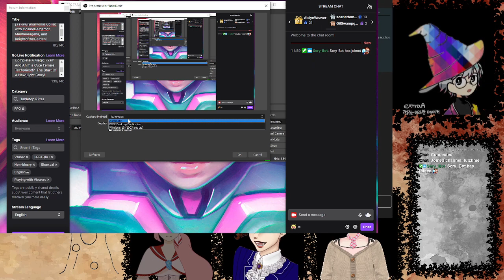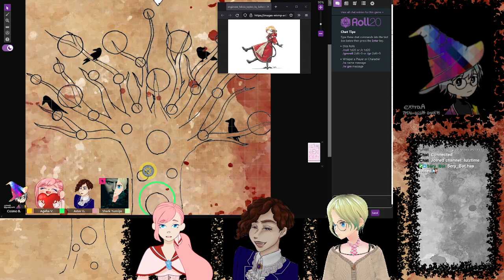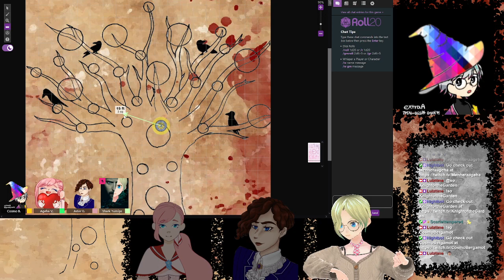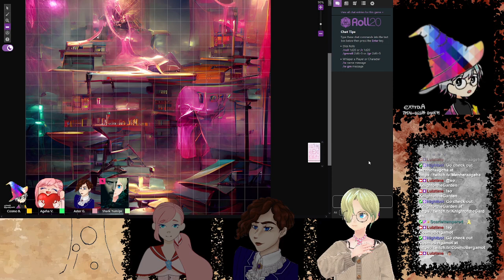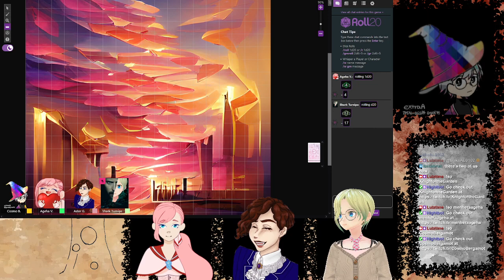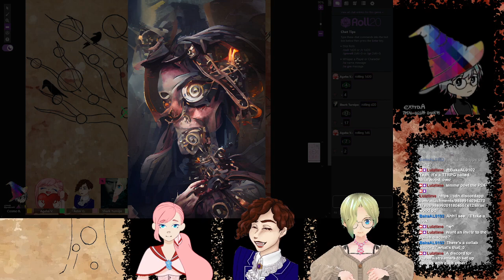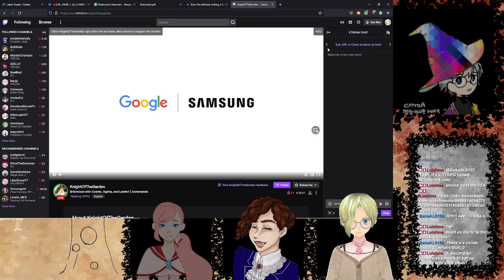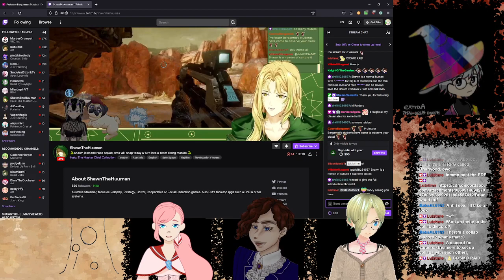[TTRPG]Briarwood Collab with CosmoBergamot, Menhereageha, and KnightoftheGarden!